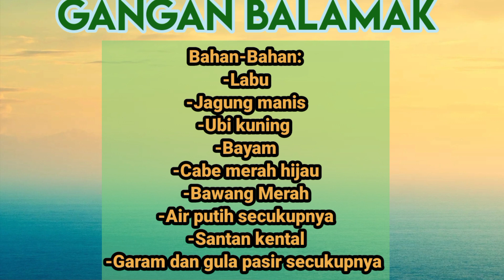Gangan Balamak || gangan waluh khas Banjar Kalimantan Selatan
Bahan-bahan:
-Labu kuning
-Ubi
-Jagung manis
-bayam
-bawang merah
-cabe merah dan hijau
-air putih secukupnya
-santan kental
-garam dan gula pasir secukupnya

gangan balamak,
gangan balamak khas banjar,
gangan belamak,
gangan waluh balamak,
gangan besantan khas banjar,
gangan waluh,
gangan belamak khas banjar,
cara bikin gangan belamak,
cara memasak gangan belamak,
resep gangan belamak waluh,
gangan waluh besantan
resep masakan berkuah,
resep masakan berkuah simple,
resep masakan berkuah segar,
resep masakan berkuah santan,
resep masakan berkuah untuk buka puasa,
resep makanan berkuah untuk anak,
resep masakan kuah,
ide masakan berkuah,
resep masakan kuah sederhana,
video resep masakan simple,
resep masakan yang berkuah,
resep masakan yg berkuah,
resep makanan yang berkuah,
ide sayur berkuah,
menu masakan berkuah,
macam macam masakan sayur berkuah,
menu makanan kuah

masakan banjar kalimantan selatan,
masakan banjarmasin,
masakan banjarmasin kalsel,
masakan banjar dan cara membuatnya,
masakan banjar sederhana,
masakan banjar simple,
resep masakan banjar,
menu masakan banjar,
masakan khas banjar,
masakan khas banjarmasin,
resep masakan banjarmasin kalimantan selatan,
masakan khas banjarmasin kalimantan selatan,
masakan khas banjar kalimantan selatan,
masak masakan banjar,
masakan orang banjar,
makanan khas banjarmasin,
makanan tradisional banjar,
masakan urang banjar